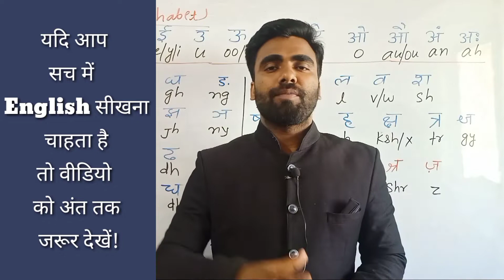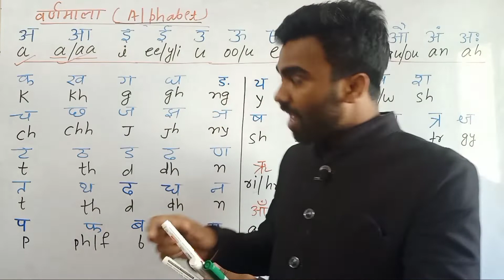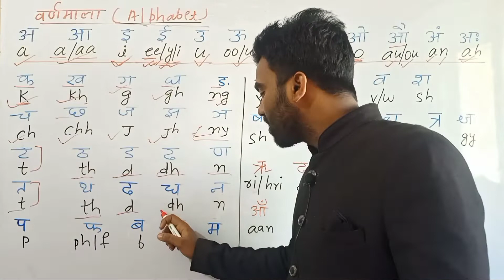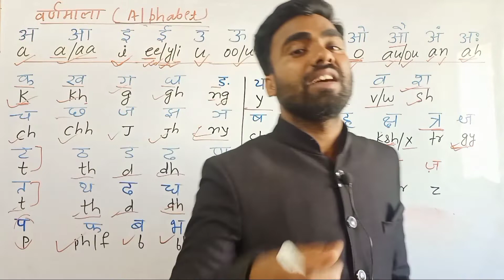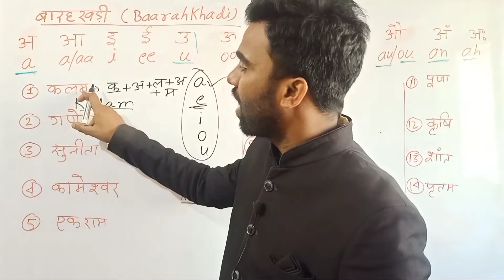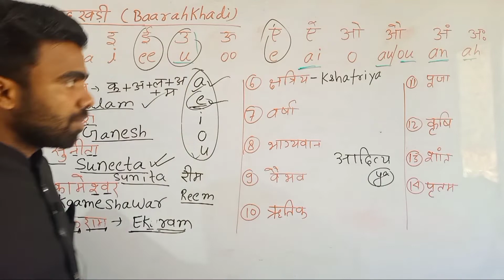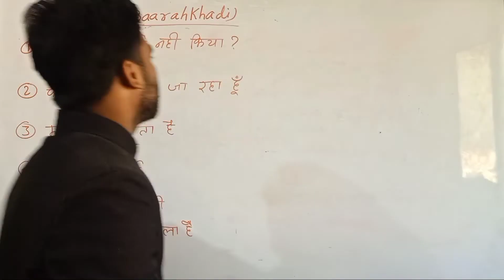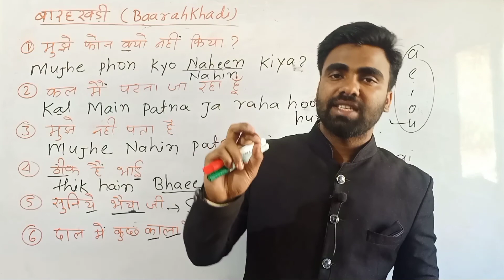जीरो से पढ़ना-लिखना सीखें |How to read and write in English|Learn English from Zero level|Kundan Sir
Hello maine Zero se English likhne aur padhna sikhaya hu. English पढ़ना,लिखना सीखे बिल्कुल Zero level se ,How to learn English read and write from Zero level Zero level se English sikhe

बिल्कुल Basic से English सीखे,
zero से English बोलना सीखे,
How to read and write in English,
How to learn English Zero level,
English, Englishh,Englis,
from Zero level,
How to,
Zero से,
English Learn From zero,
GEC ENGLISH BHAGALPUR,
English from 0,
How to speak English from Zero level,
Basic se English padhna- likhna sikhen,
zero se English,
English Alphabet,
बारहखड़ी English,
GEC CLASSES Bhagalpur,
GEC ENGLISH BHAGALPUR,

Hello guys yadi aap English ko ghar baithen बिल्कुल zero se सीखना chahte hai to pura video dekhe| Learn English with Kundan Goswami|Learn English from 0 level|How to read and write in English
English sikhna essay hai English padhna likhna sikhe es video mein
Learn English Zero level with Kundan Goswami

GEC CLASSES
From- Bhagalpur, Bihar (India)